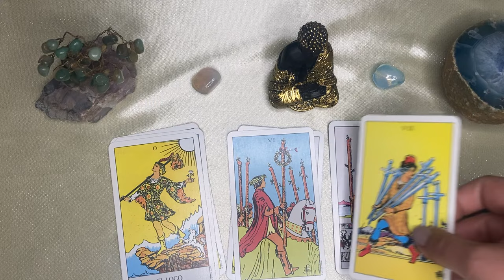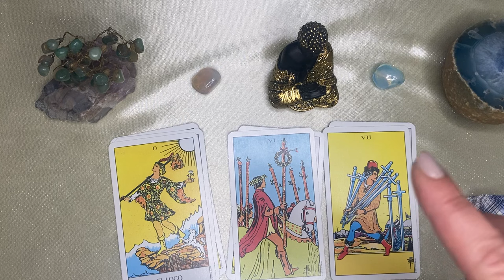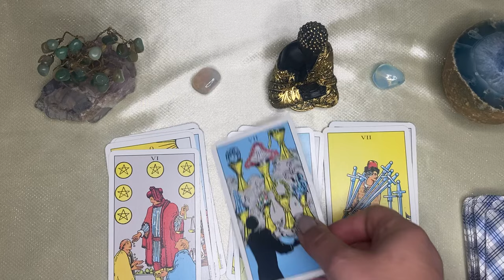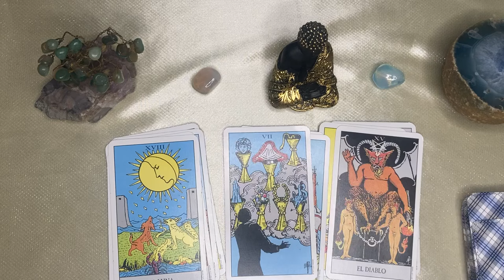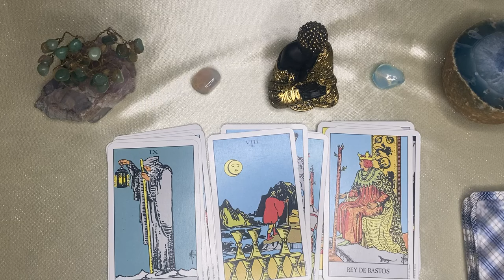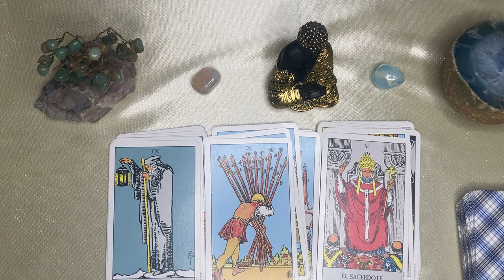ACUARIO,,🌙🌞 LA MUERTE ESTA CERCA , NO IMAGINAS PORQUE HABLAN TANTO DE TI! (CAMBIA)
ACUARIO aquarius♒️